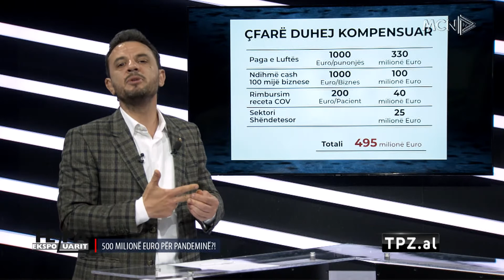TE PAESKPOZUARIT - PANO SOKO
TE PAEKSPOZUARIT - 18 MARS 2021